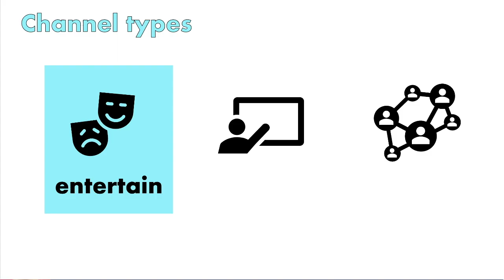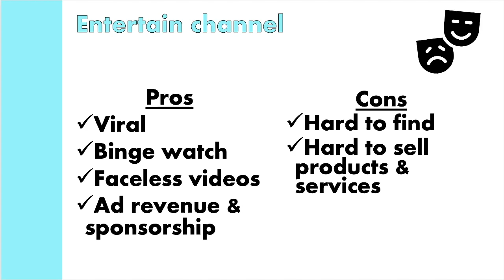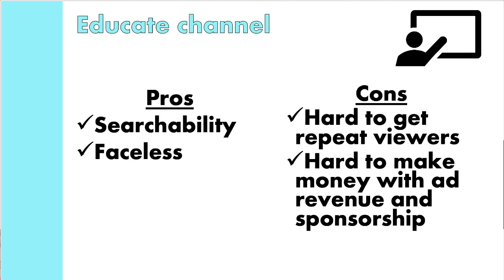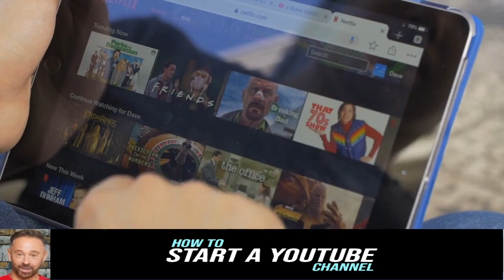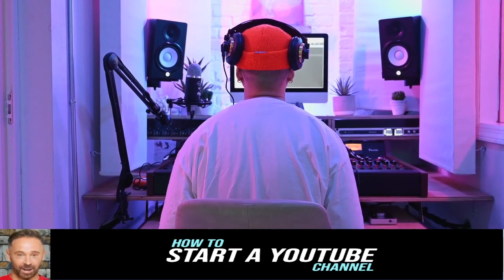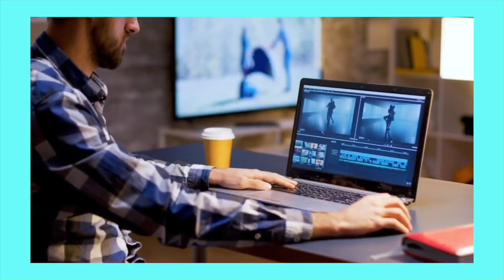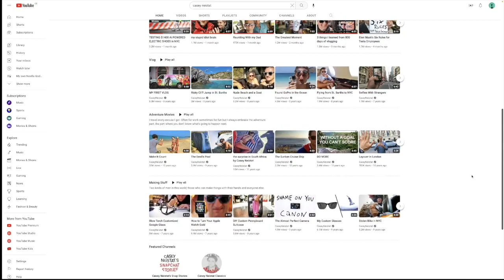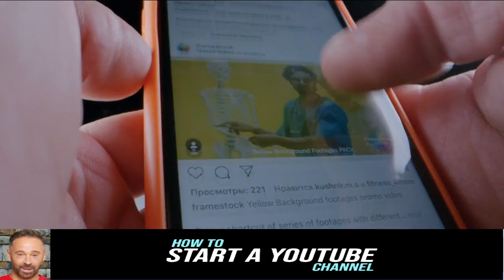3 choices to create a YouTube Channel | Secret to going viral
Don't confuse the algorithm by choosing 1 of 3 choices for your channel mix. BEFORE creating your YouTube channel select the right content type mix. Watch this video to learn how.

💁🏻‍♂️ ABOUT Chris Allen
Chris Allen has produced/co-produced of 5 YouTube channels. All of them focus on education or generating leads for a business. Chris loves to put into practice his gifts for creative and critical thinking in a practical way that benefits users. If you are interested in working with him to help you launch your YouTube channel or help an existing one, contact him at

⚖️ LEGAL NOTICE
How to Start a YouTube Channels is owned by Path-Stones to Development Limited Partnership, which is headquartered in Chiang Mai, Thailand. While results mentioned here are typical, your results may vary. No YouTube channel is guaranteed to succeed, in fact, many will fail. It takes hard work, skill, and time for a new new YouTube channels to grow and meet your expectations.